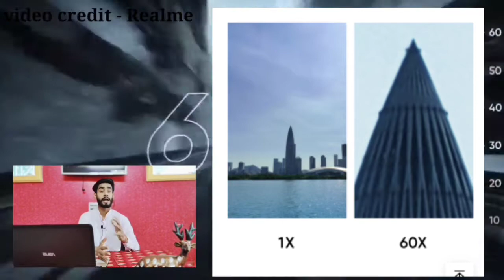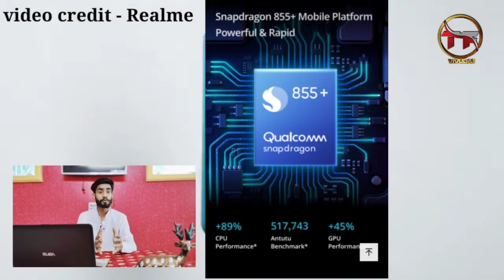Realme X3 Supper Zoom 60 X IMPRESSIVE ONE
First Sale 30th June@ 12 Noon

Camera
64MP Quad Camera
60X Super Zoom
Rear Camera
64MP Ultra high-resolution wide-angle camera
26mm, FOV 78.6°, f/1.8, 6P lens
Samsung GW1, 1/1.72”
8MP Ultra wide-angle lens
16mm, FOV 119°, f/2.3, 5P lens
8MP Periscope lens
124mm, f/3.4, 5X Optical Zoom
OIS (Optical Imaga Stabilization)
2MP Macro lens
4cm focus distance, f/2.4, 1.75μm
Camera
64MP Quad Camera
20X Hybrid Zoom
Rear Camera
64MP Ultra high-resolution wide-angle camera
Samsung GW1, 1/1.72”
8MP Ultra wide-angle lens
12MP Tele lens
2MP Macro lens

Photography functions
Starry Mode, Super Nightscape, Panorama, Expert Mode, Portrait Mode, Time-lapse Photography, HDR, Ultra Wide, Ultra Macro, AI Scene Recognition, AI Beauty, Filter, Chroma Boost

Video recording

Support UIS Video Stabilization Support UIS Max Video Stabilization Support 4K/30fps, 60fps video recording Support 1080P/30fps, 60fps video recording Support 720P/30fps, 60fps video recording

32MP Dual In-display
Selfie

Sony 32MP high-resolution camera

FOV 80.4°, f/2.5, 5P lens

Sony IMX 616

8MP ultra wide-angle camera

FOV 105°, f/2.2, 5P lens
R-Pass

Processor

Qualcomm® Snapdragon™
855+ Mobile Platform

CPU：7nm EUV, Octa-core, Up to 2.96GHz

GPU：Adreno 640

Storage & RAM

12GB + 256GB

Largest available for realme X3 SuperZoom

RAM：8GB/12GB LPDDR4x

ROM：128GB/256GB UFS 3.0 Boost

Display

120Hz Ultra Smooth Display

16.6cm (6.6”) Fullscreen

Video Credit
Sources - Realme